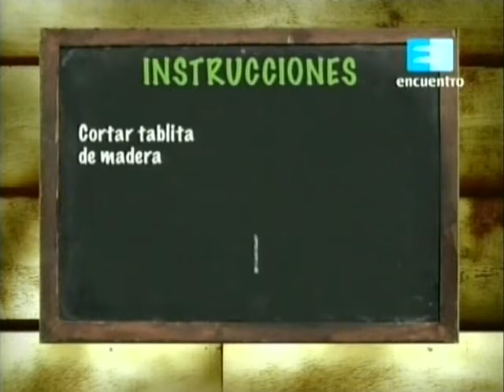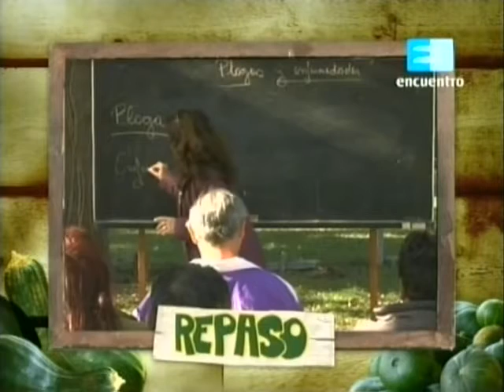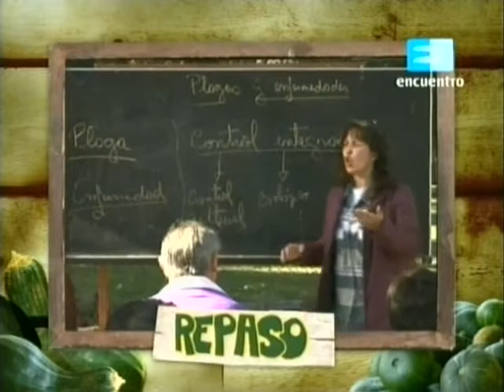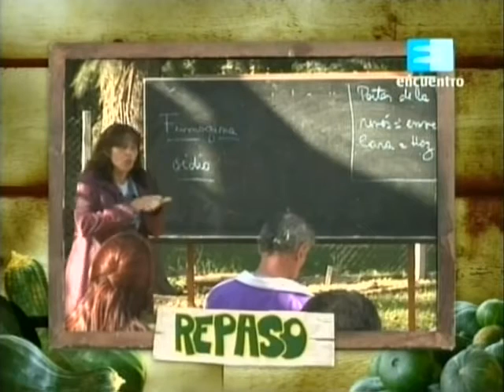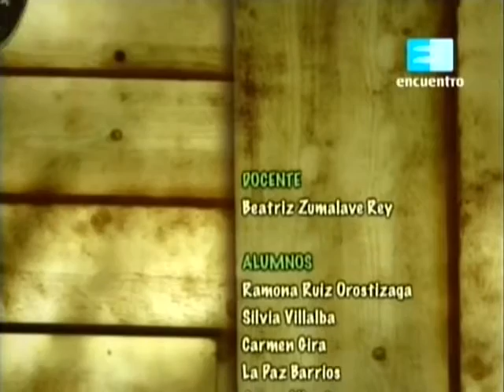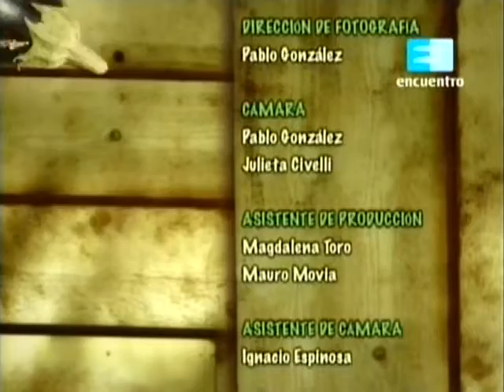Curso de huerta Orgánica - 7 (Control de plagas y enfermedades 1ra parte) 2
Curso de Huerta: 7 - Cuidados y mantenimiento Siempre debe regar en forma suave, esto es, que el agua caiga como una lluvia fina.

Mira todos los capítulos en secuencia en la lista de reproducción

La cantidad de agua de riego adecuada es la que la tierra es capaz de absorber. Lo que ayuda a las plantas es la humedad que llega a sus raíces. Por esto, el agua que les sirve es la que penetra en la tierra y es retenida por ella y no la que cae en el suelo y corre sobre él, llevándose la tierra y endureciendo la cama.

Por estas razones, jamás riegue directamente con un balde o con el chorro de la manguera: esta es la forma más segura de destruir el suelo y perder así el trabajo realizado en la construcción de las camas altas.

Otra forma de riego es por goteo, que se puede hacer utilizando una cañería de plástico perforada. Un buen sistema es usar las canaletas laterales de la cama haciendo un riego lento.

La mejor hora de regar es el atardecer o temprano en la mañana. Una forma adecuada para el verano podrá  ser un riego profundo una vez a la semana y un riego superficial cada día.

El abono, los cultivos, la huerta sin tierra, el control de plagas y la cosecha.

Aquí encontrarás recursos que te ayudarán a complementar y profundizar lo aprendido durante el programa. Desde una galería de herramientas y sus usos, hasta guías de las clases para imprimirlas y trabajar con ellas donde quieras. Además, conocerás las historias de vida de las personas que decidieron tomar las clases.

Pertenece a una serie de programas que se llaman OFICIOS, que se emiten por la Señal Encuentro con el Programa Pro-Huerta